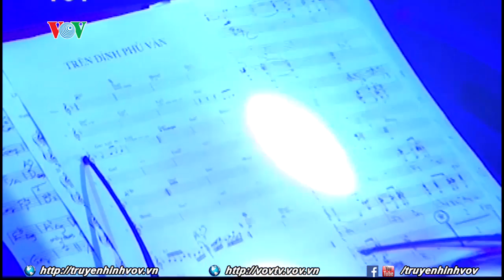Trên đỉnh Phù Vân - Mỹ Linh | VOVTV | Giải trí